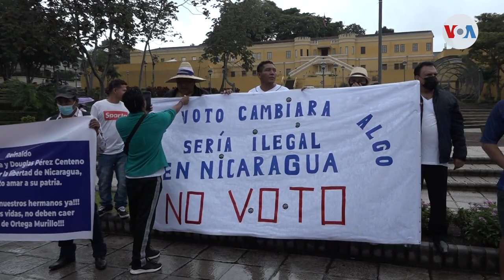China abastece de equipos a la Policía Nacional de Nicaragua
China afianza su relación con Nicaragua al donar equipamiento a las fuerzas antidisturbios de la Policía Nacional, una institución a la que Estados Unidos impuso sanciones por violar derechos humanos.

¡Visítenos!